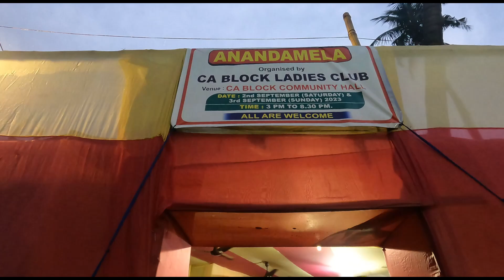Hard work is the key to success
poribardotcom banglavlog exhibition puja sale familyvlog lifestylevlog handmade kolkata familygathering shopping kolkatavlog westbengal youtubepartner @poribardotcom When all the dust is settled and all the crowds are gone, the things that matter are faith, family, and friends. I hope you people enjoy our bonding and lifestyle. Thank you for being a part of it. A huge warm hug from us to y'all.

Insta - lopamudra.paladhy_                                 Insta - samadrita.paladhy_